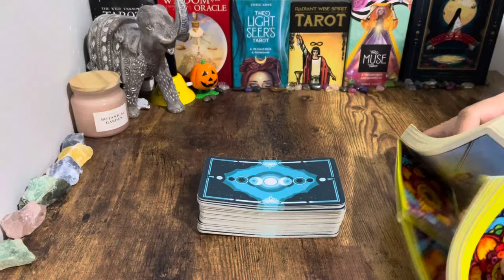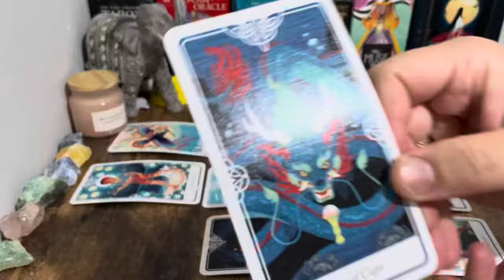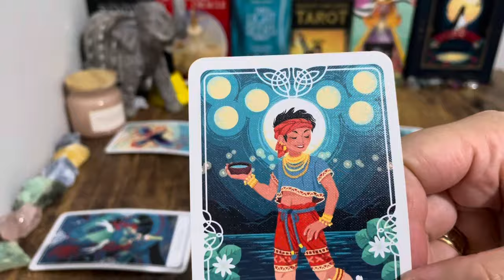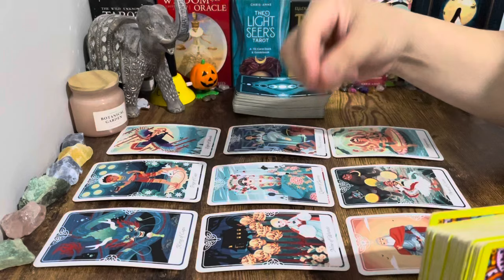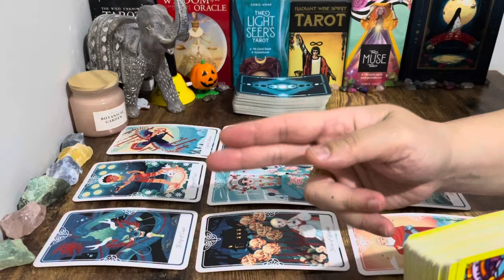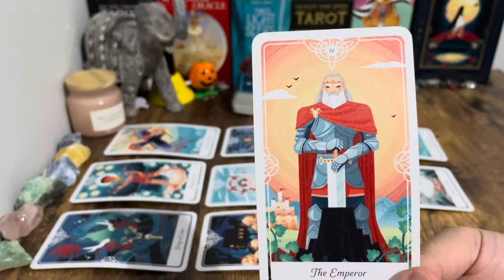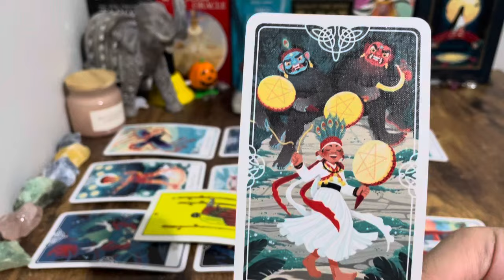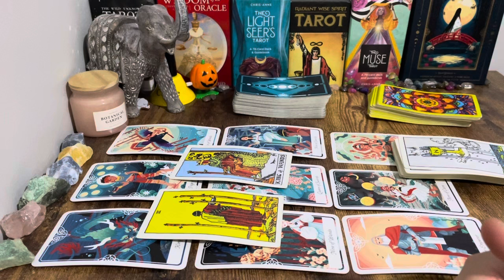❤️ Scorpio! Unbelievable! Finally This Soulmate Is Talking⚡️🌹Listen With Open Mind & Heart Scorpio!✨